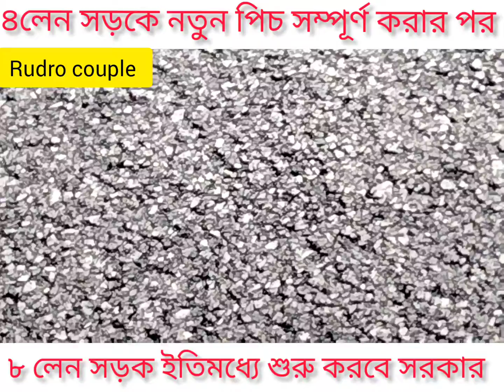ঢাকা_চট্টগ্রাম_মহাসড়ক_চান্দিনা_স্টেশনে_রিপেয়ার_ডিজিটাল_কাজ।